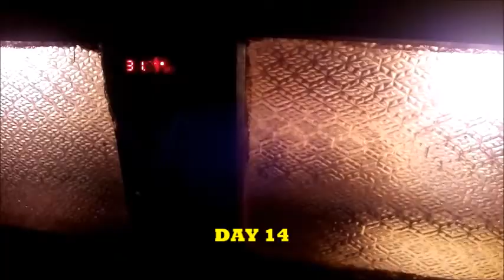OMG,Chicken Embryo Development // How They've Grown! Candling Chicken Eggs at Day 14 ..new 2020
It's Day 14 for our eggs that are in our incubator. It is important to candle them to see how they are progressing and developing. Let's take a look!

⚫Explanation in English :
Egg Candling is process using which u can check weather an egg is Fertile or its infertile. There is also a case in which chick dies in the egg which is known as Dead in Shell case. This video is a proper guide to Egg Candling Procedure.

⚫Explanation in Urdu :
Egg Candling aik esa tareka hy jis par amal kerty huy ap ye check ker sakty hain k aik egg fertile hy ya nahi. Aik esi surat b hoti hy jis ma bacha andar hi mar jata hy us ko Dead in Shell kaha jata hy. Ye video Egg Candling k tareeky ki mukamal rehnumai hy.

*Candling is shining a bright light through an egg to view its development. This can be easily done with EGG CANDLER ...or with any flash

Chicken egg incubation:

Incubation Time: 21 days

Days 1-18: 99.5 F/ 40%-50% humidity

Days 19-21: 98.5/ 70%-80% humidity

Turn eggs at least 3 times a day on days 1-18 to prevent the embryo from adhering to the inner membrane.

*Keep the egg's fat end tilted slightly up to have better chances of the chick hatching at the correct end